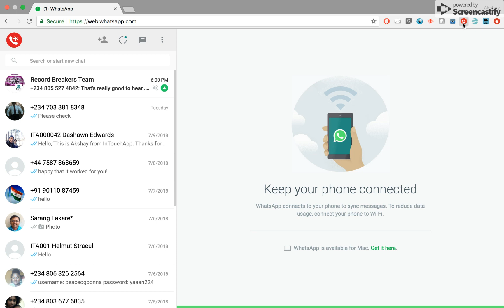How to Save Unknown Numbers from WhatsApp to your Phone Contact Book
For Businesses which run on WhatsApp, each day they get hundreds of inquires form their potential customers. We know WhatsApp is all about phone numbers! As this grows, there are a few challenges faced by Business owners & the most seen challenge is to manage the customer directory. No solution exists today except InTouchApp, which will help the business save all customer contacts to their phone with just a few clicks!

Follow these steps to get started
Step 1 - Install InTouch Contacts App on your phone, if you don’t have it already!
Step 2 - Install InTouchApp Extension on Chrome or Firefox and login to your InTouchApp account.
Step 4 - “Save Contact” buttons magically appear inside WhatsApp Web at appropriate locations

Features of InTouchApp Chrome Extension
- WhatsApp Web: Save all unknown numbers from incoming chats to phone contacts with one click
- WhatsApp Web: Save all unknown contacts from groups to phone contacts with one click
- WhatsApp Web: Save profile pictures to phone contacts
- Gmail: Save any sender as phone contact
- Right click on any image and set as profile picture for the contact
- Select a number and make calls directly via your mobile phone
- Select any text and add as a phone contact
- Add contacts to your phone from the comfort of your PC or Mac